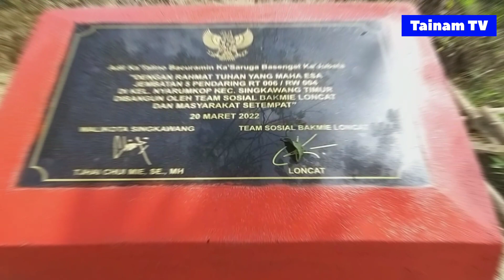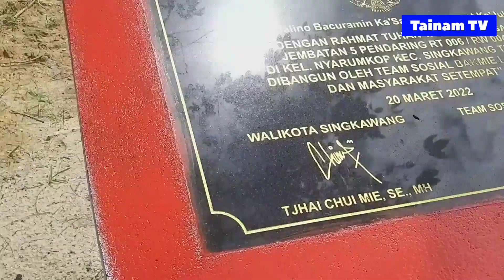wow!!!Lurah Nyarumkop Tinjau Jembatan Hibah Timsos Bakmie Loncat Di Pandaring RT 006 Nyarumkop